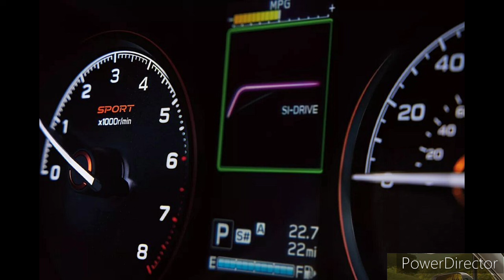2024 Subaru Forester Limited 2.5L ($37,975) - Interior, Exterior and Drive(Luxury Wild SUV)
2025 Subaru Forester Hybrid First Look: RAV4, CR-V Hybrids Face a New Threat

Subaru is set to finally offer a hybrid Forester for the U.S.

Check one off the forbidden-fruit list. With the 2025 Subaru Forester hybrid, the automaker is finally bringing to the U.S. the latest version of a model that's lived in Europe for years. Toyota and Honda should take note of the 2025 Forester hybrid, which fills one of the most gaping holes in Subaru's lineup. As Honda brags that more than half of all CR-V sales are hybrids and Toyota sells more RAV4 Hybrids than any other hybrid model in its lineup, the time is right for this Subaru—that is, if it gets the formula right. (Editor's Note: The non-hybrid 2025 Subaru Forester is shown here.)

Why Now?

The 2025 Forester hybrid is clearly intended to keep Subaru drivers in the family and steal buyers away from the CR-V and RAV4 hybrids. That assumes of course that Subaru doesn't make the same mistakes it did with the plug-in hybrid Crosstrek, a charming model that didn't have a long enough electric-only range and was priced so high that buyers probably experienced sticker shock.

Given that plug-ins cost more than traditional hybrids, we believe Subaru will pull the plug on bringing over any 2025 Forester so equipped, especially considering that's the direction the automaker took with the outgoing Forester e-Boxer powertrain in Europe. If Subaru skips the base trim and instead starts with the Premium model for America, an affordable starting MSRP of around $35,000 is possible.

2025 Forester Hybrid Specs

Subarus often have longer driving ranges than their competitors, which we appreciated a great deal with the long-term 2020 Outback SUV we tested during the pandemic. With the 2025 Forester hybrid, expect a combined city/highway driving range of well over 500 miles. The CR-V Hybrid AWD comes in at 518 miles and the RAV4 Hybrid at 580, both offering plenty of miles before needing to stop at a gas station.

Although the outgoing Forester e-Boxer utilized a 2.0-liter flat-four engine, we wouldn't be surprised if the new 2025 model comes equipped with Subaru's larger 2.5-liter flat-four at its core. The last Euro-spec hybrid Forester mustered only around 150 total system horsepower, with a Subaru-estimated 0-62 mph (0-100 kph) time of 11.8 seconds. That's simply not going to cut it for the U.S. market, even for those already accustomed to the current Forester. We'd be surprised if the new Forester hybrid doesn't come with just over 200 hp, all-in; the CR-V hybrid musters a total of 204 hp and the Toyota 219.

Whatever the power level, its packaging should match that of the outgoing Euro-spec model, which employed a motor near the SUV's center of gravity and a lithium-ion battery below the cargo area. The base model 2025 Forester's cargo capacity feels relatively spacious, but at 29.6 cubic feet total with the second-row seats up, it holds less than the competition from Honda and Toyota. We're curious to see if that space suffers at all with the hybrid model.

What About AWD? MPGs?

One of Subaru's brand values is standard all-wheel drive on nearly every vehicle it sells in the U.S. That won't change here, but we have questions about the hybrid's drivetrain. Some hybrids, like the Toyota RAV4, have AWD systems with no mechanical connection between the front and rear wheels; instead, an e-motor drives the rear wheels when necessary.

The AWD system in the Honda CR-V is more of a standard mechanical setup, which is what we expect Subaru to use for the 2025 Forester. The CR-V can send up to 50 percent of the SUV's torque to the rear axle.

That type of system may deliver peace of mind, but it's not usually as efficient as an electric-motor-based setup—compare the 2024 Toyota RAV4 Hybrid's EPA-rated 41/38 city/highway mpg to the 2024 Honda CR-V AWD Hybrid's 40/34 mpg. But let's put it this way: Even if the 2025 Forester Hybrid isn't a segment-leader in fuel economy, it'll definitely outpace the present gas-only Forester's best 26/33 mpg mark.

The Rest Of The Package

On the road, the outgoing Euro-market Forester e-Boxer could drive for a mile on electric power alone at up to 25 mph with a light touch on the accelerator pedal. If the 2025 Forester hybrid drives as well as the best mainstream hybrids, it'll switch seamlessly from gas to electric power, with excellent brake tuning and a slight boost in acceleration from the gas-only model.

All that remains to be seen, but the 2025 Forester hybrid will have a good starting point given what we've seen so far from the newly redesigned model. Subaru worked on improving seat comfort and quietness, perfect for a hybrid commuter.

So far, we've focused on the two best-sellers in the compact hybrid SUV segment, but the electrified CR-V and RAV4 have plenty of competition. We're fans of the Kia Sportage Hybrid, and there's also the Hyundai Tucson Hybrid, as well as the Ford Escape Hybrid. One size down.